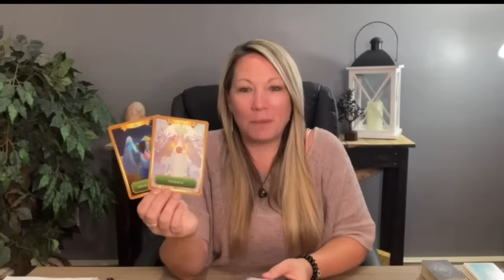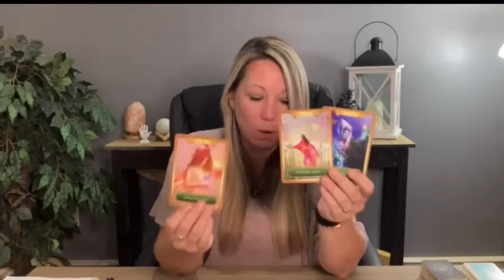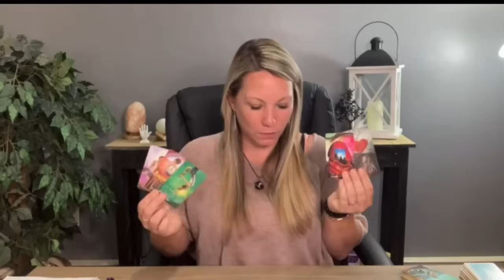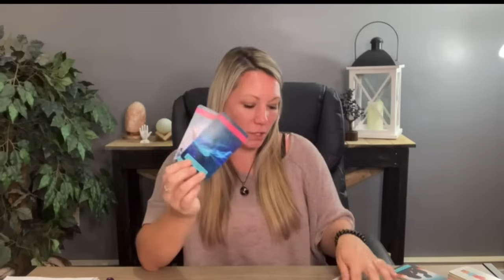Leo ♌️ Ughhh… I Can See Why You’re So Confused! Love Tarot Reading August